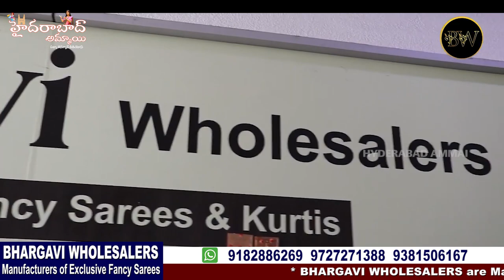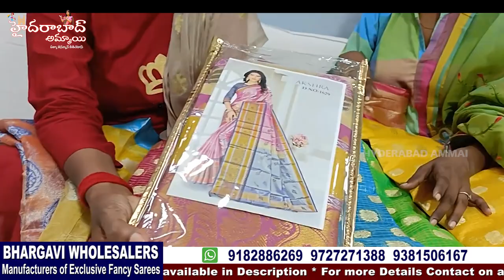సూరత్ లో మన తెలుగు వారి షాప్ || Exclusive Fancy Saree Collections from Surat Manufacturers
Today I am going to Share Beautiful fancy Saree Collections from Bhargavi Wholesalers Surat
Address:
Bhargavi Wholesalers
Mfg. Of Exclusive Fancy Sarees
5019 -20, 5th Floor, Avadh Textiles Market. Opp. New Bombey market, Ring road, Surat-395002
# best Wholesalers Surat #
Manufacturers surat, uppada sarees,
Hyderabadh Wholesalers, madina mark,ring road,jammalamadugu cloth market,

 Hu7CI1Ilyzc5kqzBVRKwXw

         Your's
  Hyderabad Ammai😍
  Keep smiling🤔😃